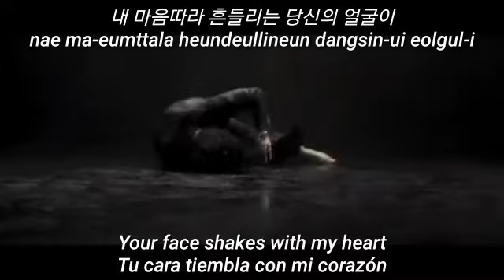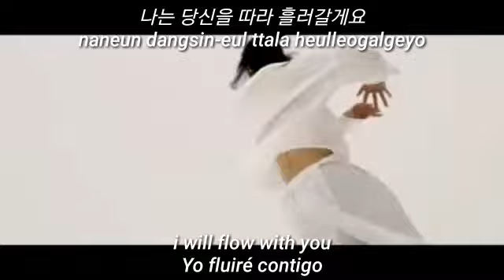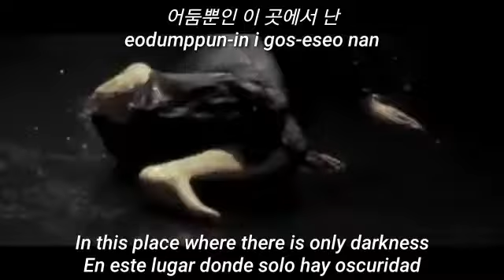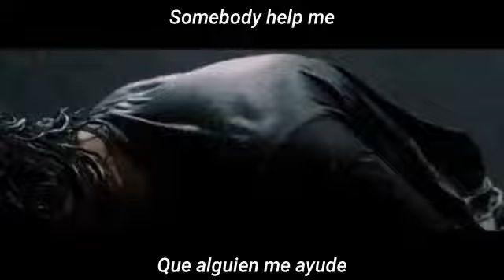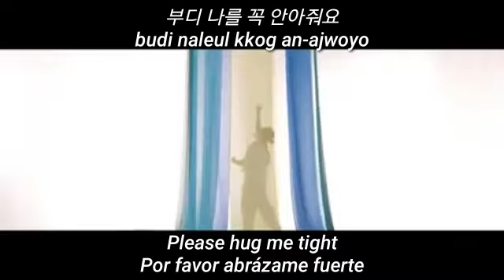11Degrees - Wave[Sub Español/Eng/Rom/Han]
11Degrees - Wave
11도 - 파도

Sub Español/Lyrics Eng/Romanization/Hangul